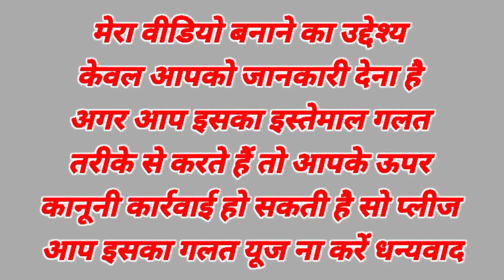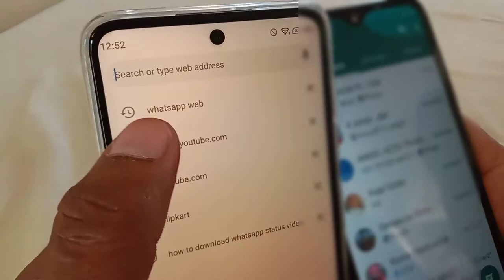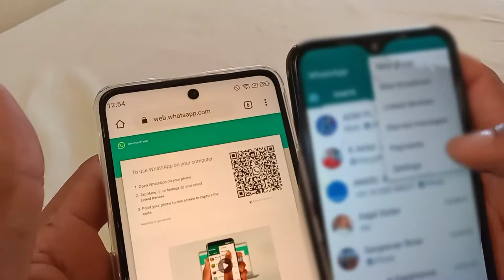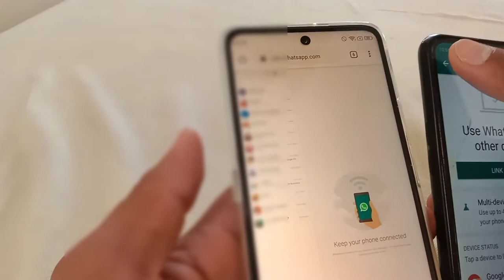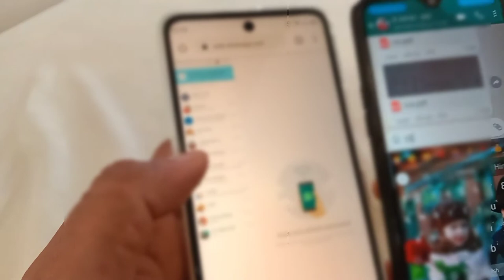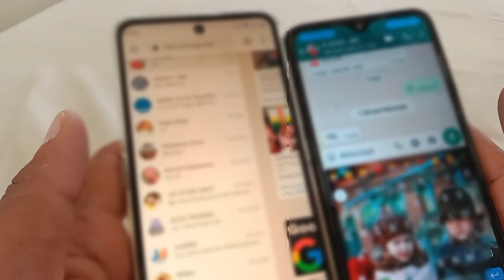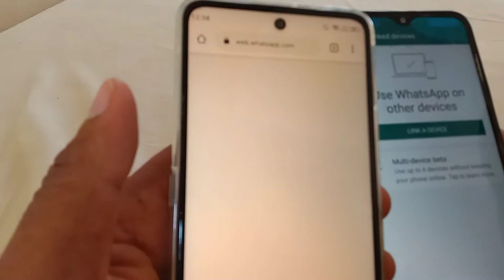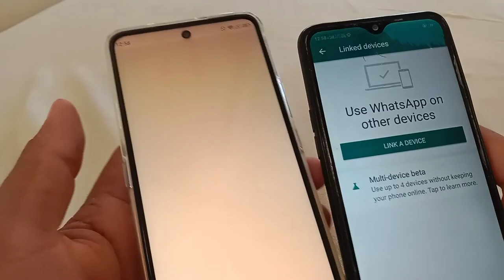एक नंबर से दो मोबाइल में व्हाट्सएप कैसे चलाएं। Ek Mobile number se 2 WhatsApp Kaise chalaye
हेलो फ्रेंड्स आज के वीडियो में हम आपको बताएंगे की आप कैसे एक मोबाइल नंबर से दो व्हाट्सएप चला सकते हैं और पूरा डिटेल्स में बताएंगे सो आप से रिक्वेस्ट है क्या वीडियो को पूरा देखें